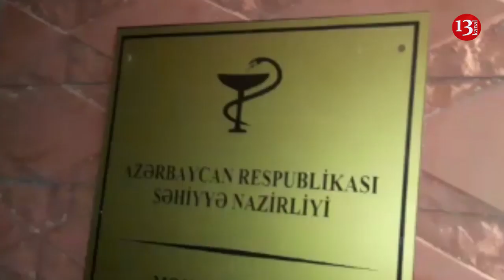Elmar Vəliyev kabusu daha bir can aldı: 20 il həbsə məhkum edilən Gəncə məhbusu öldü